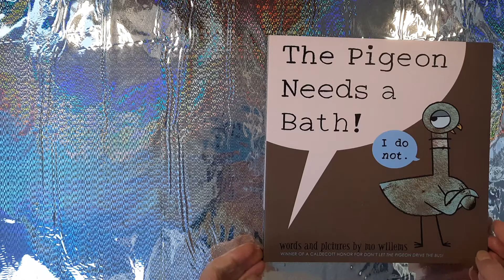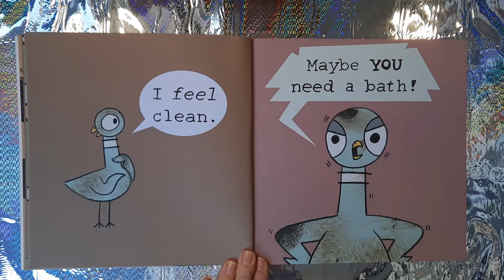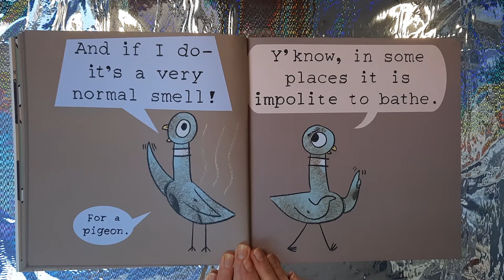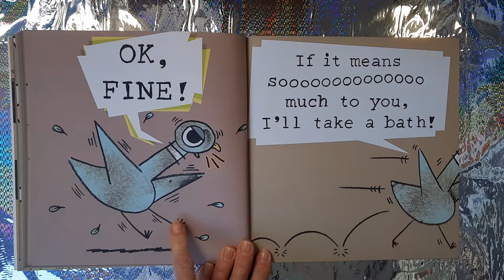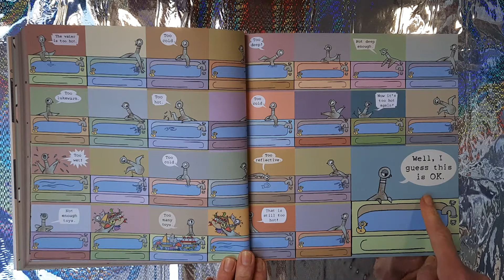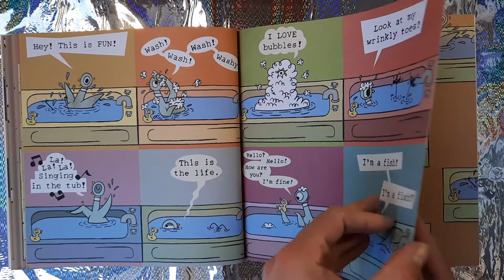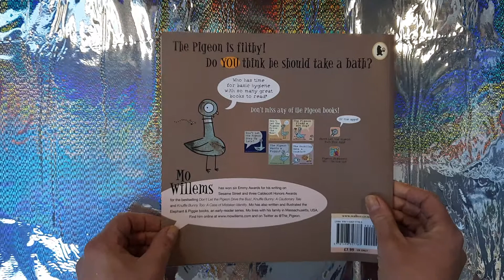The pigeon needs a bath 🕊🛁🧼🧽🚿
The pigeon needs a bath by Mo Willems, presented in English.

This video serves merely educational not commercial purposes.